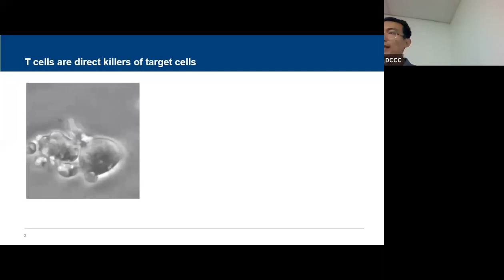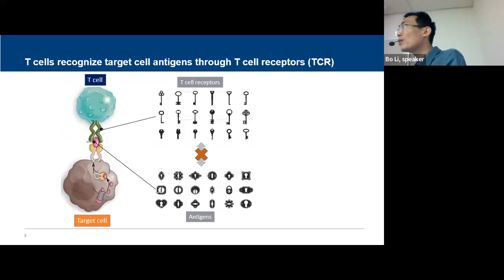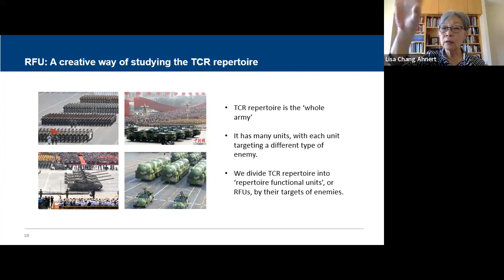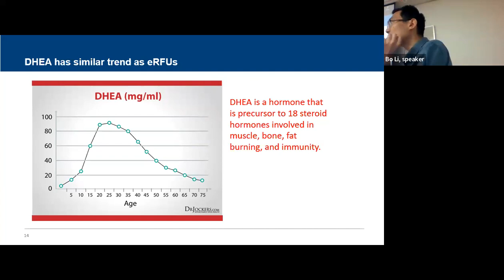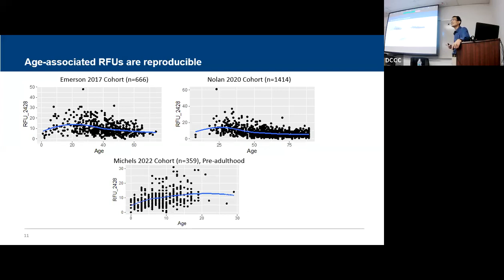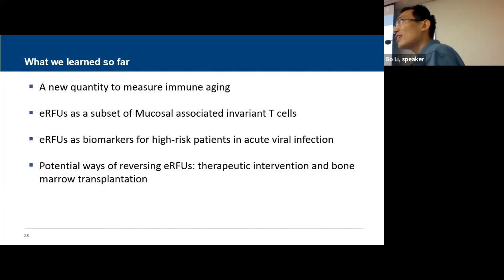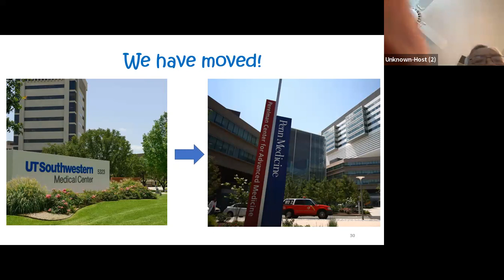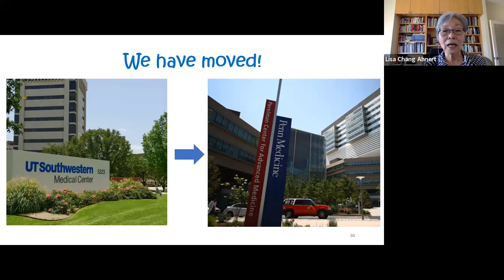20230415 DCCC Seminar: Immune Aging